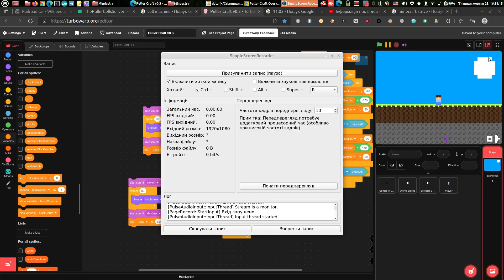Gameplay of Puller Craft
ERROR FATAL ERROR UNKNOWN ERROR FOUND
did my computer get infected with something because my mouse moved on its own when it wrote "ERROR" in the end